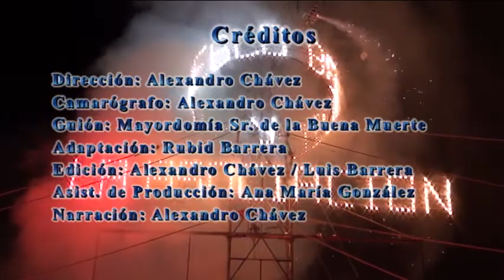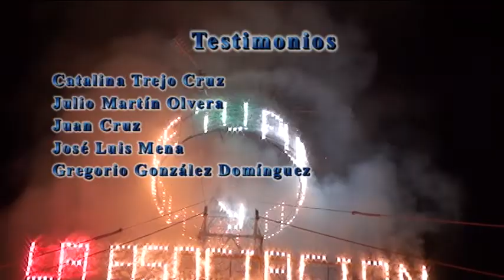Señor de la Buena Muerte. Alfajayucan. Hidalgo. 11 Música, Castillo y Despedida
La noche se cierra con música de trío al ritmo de huapangos, concluyendo con un vistoso castillo pirotécnico.